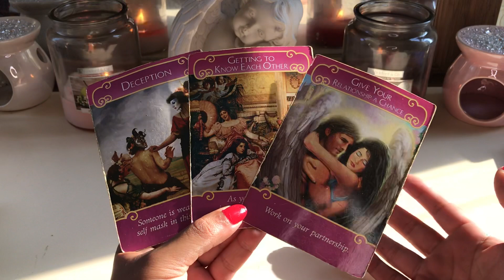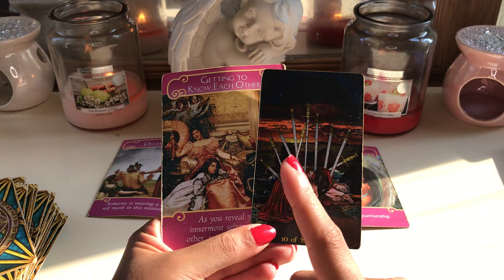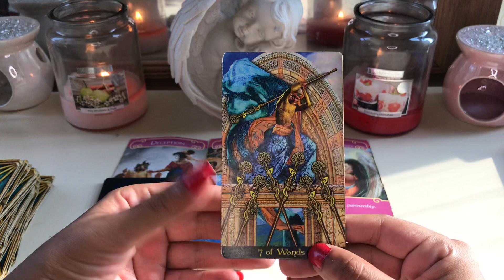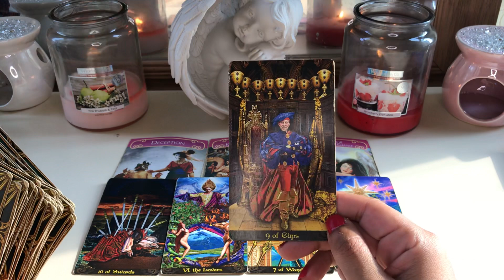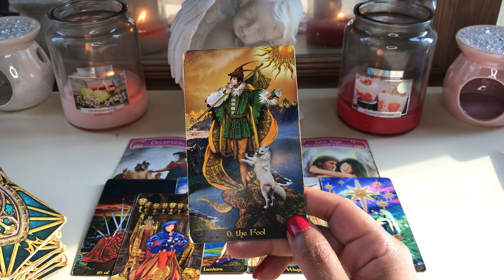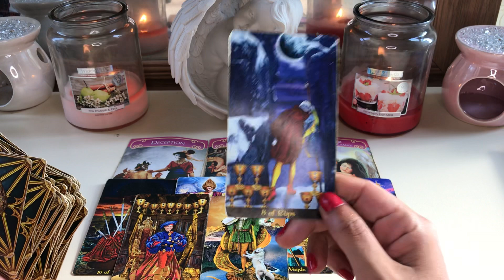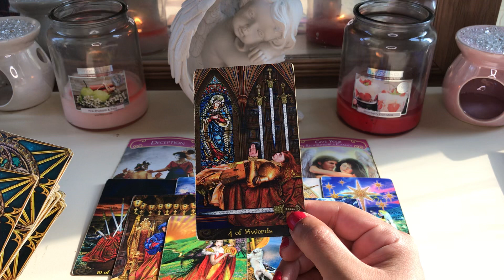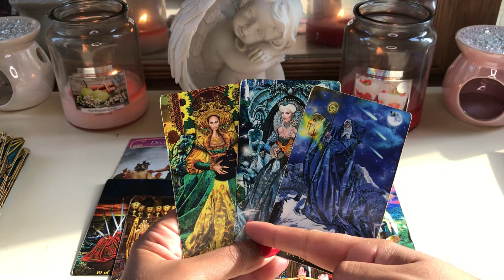TAURUS ♉️ READY TO LOVE AGAIN 💕(So happy to see this for you guys)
Romance angels
Illuminati deck

My sign
Scorpio sun
Aquarius moon
Scorpio rising